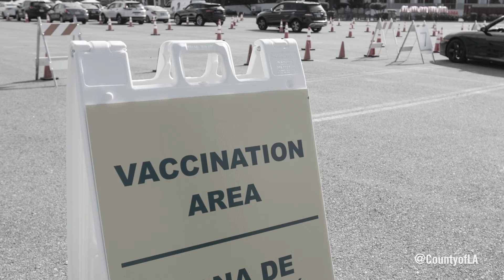Flex Your Defense PSA #1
Los Angeles County has opened five large vaccination sites—part of a countywide network of over 180 locations.
We’re ramping up to get our residents vaccinated against COVID-19.
Right now, we’re vaccinating residents 65 years and older as well as our healthcare workers.
Thank you to the thousands of residents who have been vaccinated so far.
We’re working urgently to increase vaccine supply.
Visit VaccinateLACounty.com for available appointments and tier information.